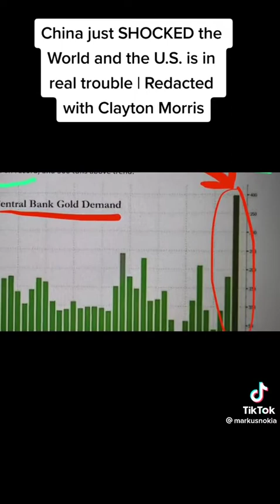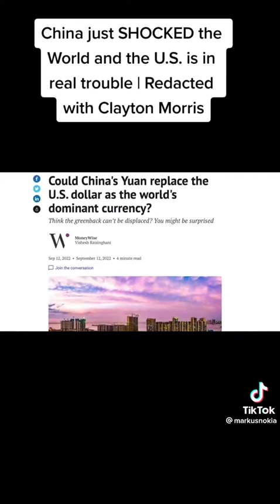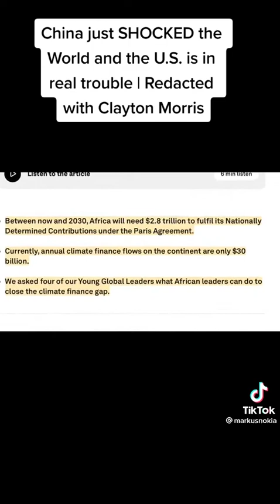The great stock market crash is coming 😱😱😱